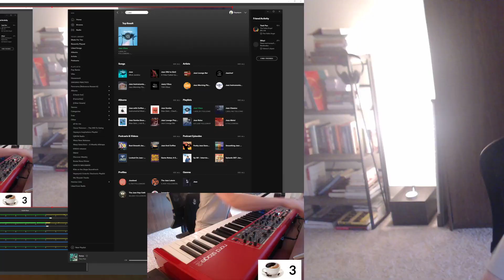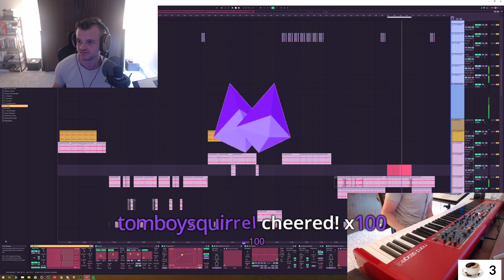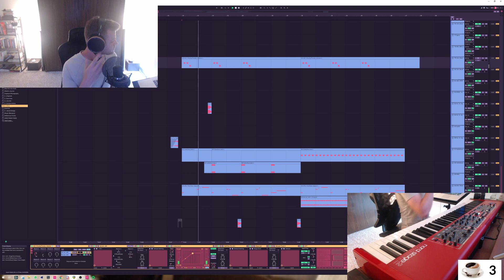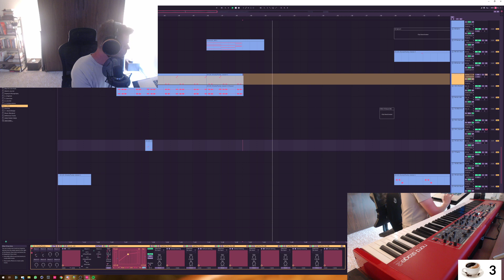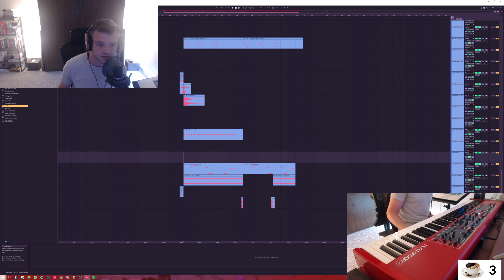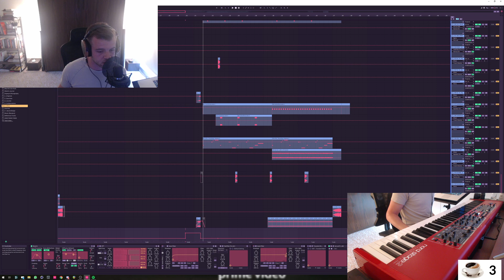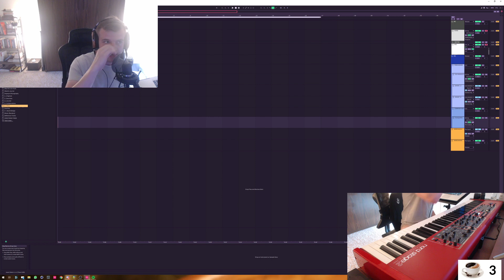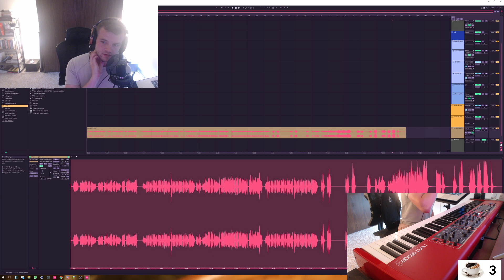Haywyre's thirty-eighth Twitch Livestream (Season 3) - Puth Remix Out Tomorrow 0.0 (07/29/2020)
This stream was uploaded live on Haywyre's Twitch Channel on the 29th of July 2020.